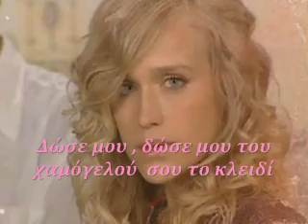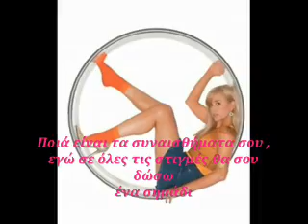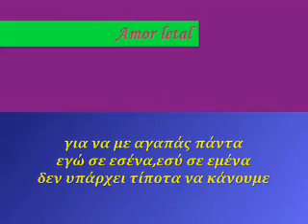Brenda Gandini & Elsa Pinilla ~ Amor Letal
La cancion Amor Letal de la telenovela Romeo y Julieta, interpetado por Brenda Gandini y Elsa Pinilla , con subtitulos griegos